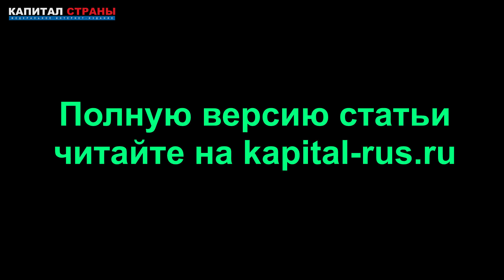Европе предрекли «полную зависимость» от России и «Газпрома» этой зимой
По словам эксперта, запуск «Северного потока-2» до конца 2021 года позволит экспортировать в ЕС 12,5 млрд кубометров дополнительного топлива. Однако в условиях исчерпанных запасов европейским потребителям потребуется столько же газа с поставками через Украину сверх текущих соглашений. Подробнее
Читайте наши материалы: